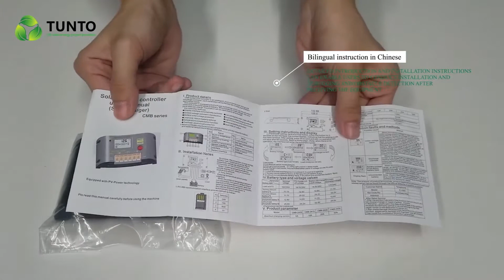Tunto Green Power Solar Charge Controller Inverter With Usb Out Put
TUNTO Greenpower is a professional solution design and solution provider. We are involved in product design, production and system design of photovoltaic products.

Customers from all over the world put forward their requirements, and we try every means to assist them and realize their ideas.